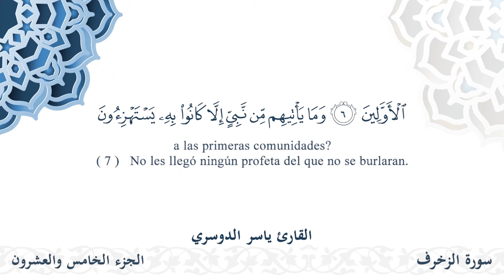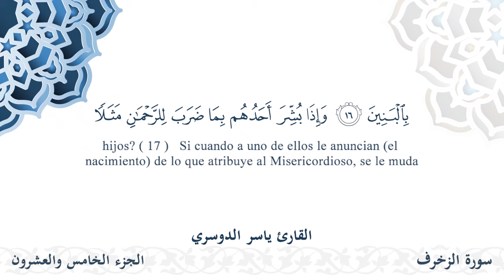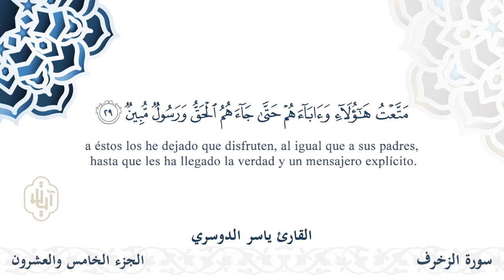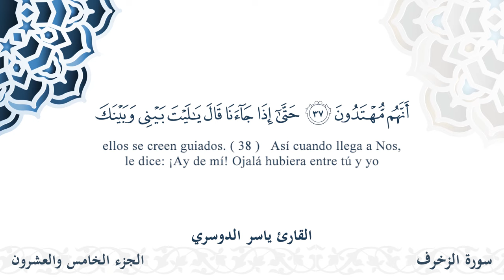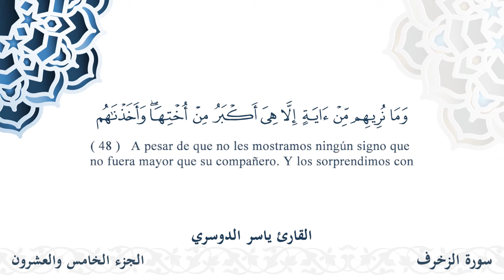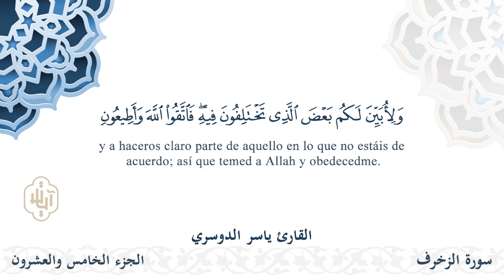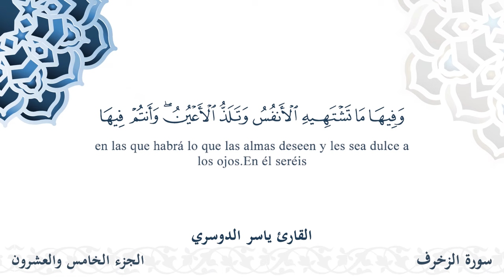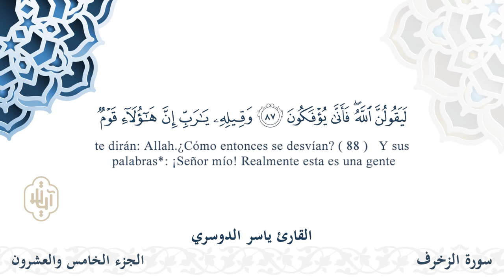سورة الزخرف - القارئ ياسر الدوسري | مشروع